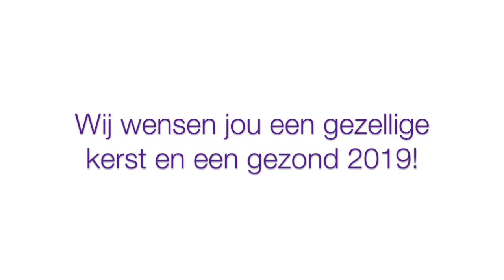Wat is jouw wens voor 2019?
PGGM&CO wenst jou gezellige kerstdagen en een gezond 2019.